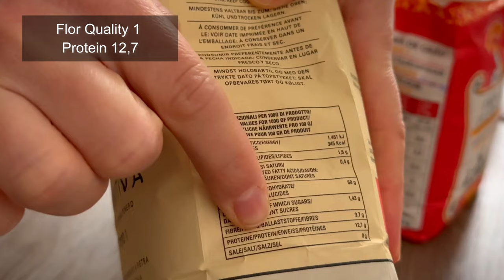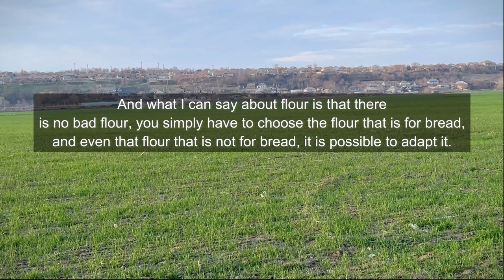Is the percentage of protein in the flour important for sourdough bread? Let's see together🧐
The video contains subtitles! Activities in your language. Thank you.
Since the most frequent comments are about the flour I use, I decided to do an experiment, I bought 4 types of bread flour and baked 4 loaves with sourdough starter. I hope you find my video useful and choose the right flour for an aromatic and delicious bread.
The recipe for all 4 breads was the same, I'll leave it below.
100 g / 3.52 oz - sourdough starter (active)
350ml/ 12.34 oz - of water (room temperature)
500g / 17.63oz - of flour
9 g / 0.31 oz - of salt
* Another thing that I discovered now, is that it is not the high protein that makes the bread rise beautifully, but the type of wheat used! Choose soft wheat flour for your bread!

* The video does not contain paid or free advertising!
The flour was chosen by me personally, from the selection I had on the market shelf.For experimental purposes!